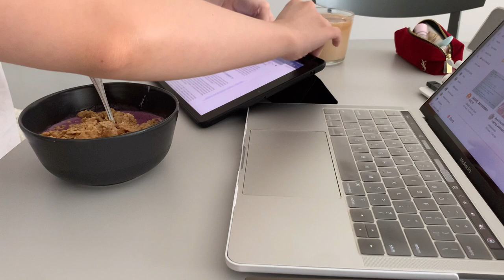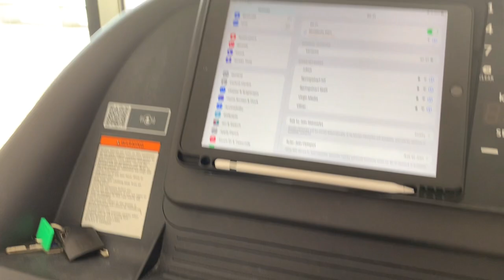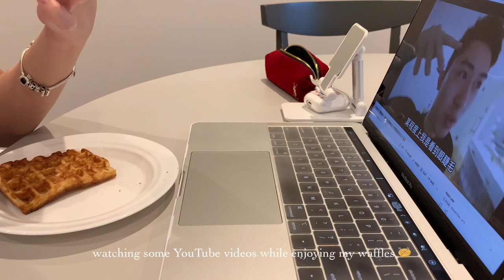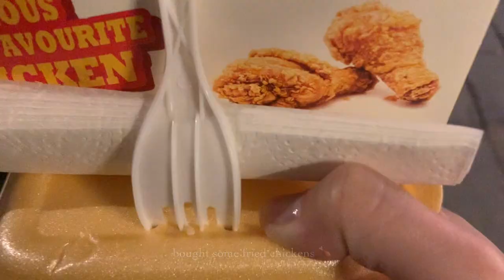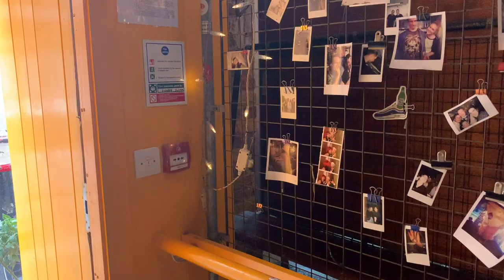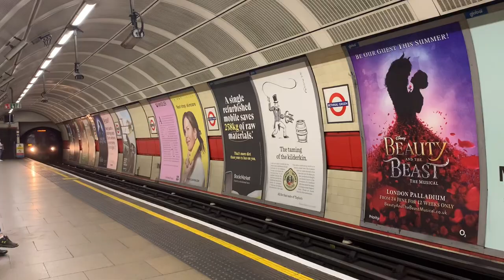A week in my life | exam 📚, visiting museum 🏛, cable car in London 🚠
Hey guysss
This is my first vlog, hope you enjoy it xxx